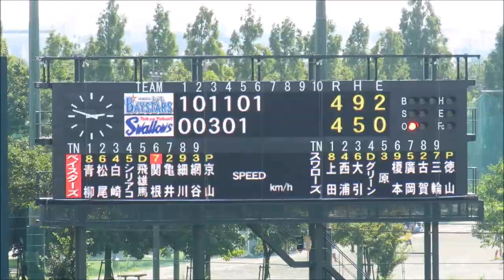横浜DeNAベイスターズ2軍 飛雄馬選手 今季第6号ソロホームラン！20170903ヤクルト戸田球場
2017年9月3日　戸田球場